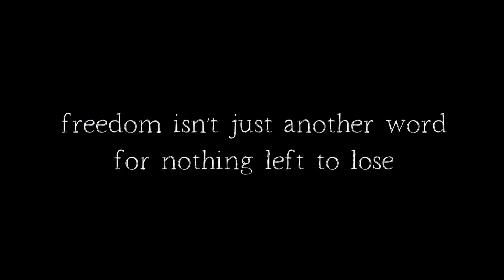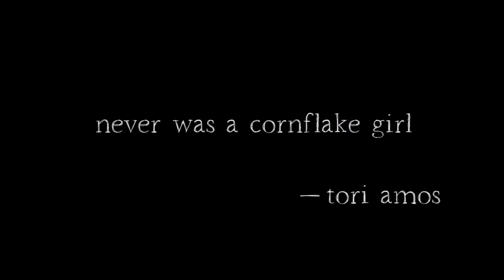Cornflake Girl (EPIC PIANO / GUITAR TORI AMOS COVER) for Ukraine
Thanks to my amazing, lifelong friend Chris Steinmetz. There’s no one I’d rather make Led Zeppelin mix tapes with. You’re one of the good ones.

Tori Amos. Visionary. That is all.

Video created by my talented friend and artistic collaborator Lisa Weedman Newell

Or just say “Alexa, play Anne Trenning.”